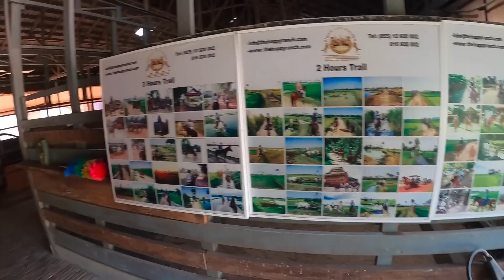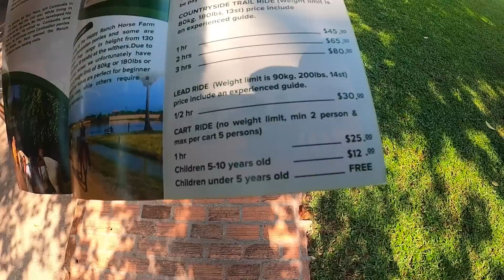Tu się nie da nudzić! Prezent dla gości. Odc 707